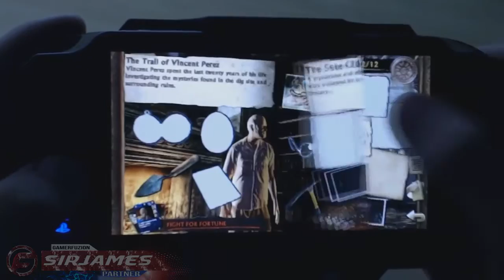Uncharted Golden Abyss PS Vita Walkthrough Part 9